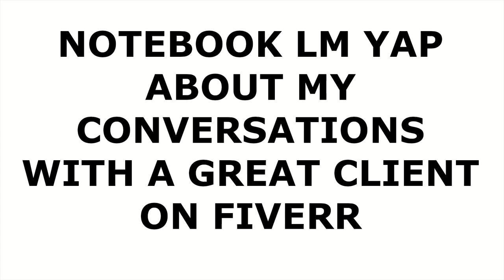Notebook LM Yap about ...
Notebook LM Yap about conversations I have with my great fiverr client
who's a Korean manga translator and me the GIMP Plug-in coder.